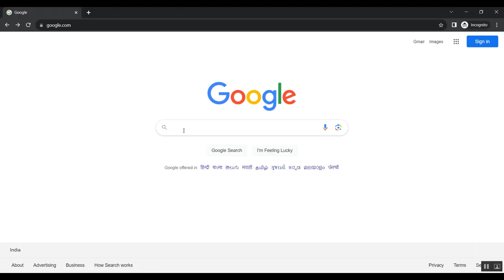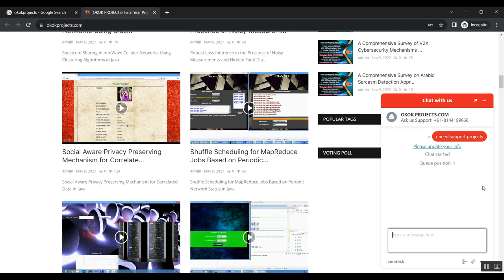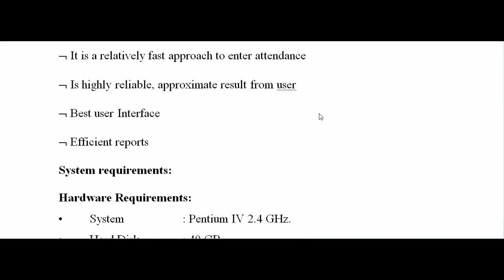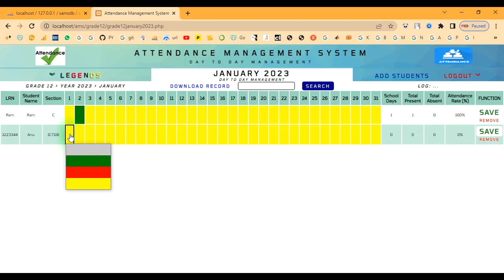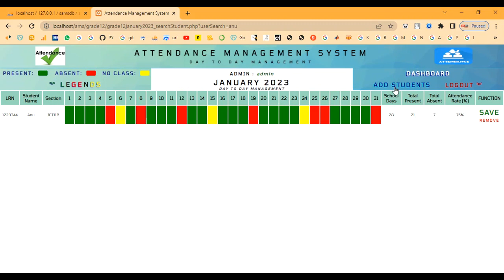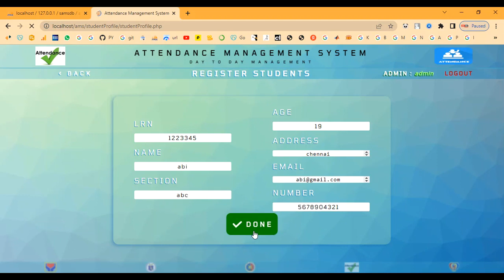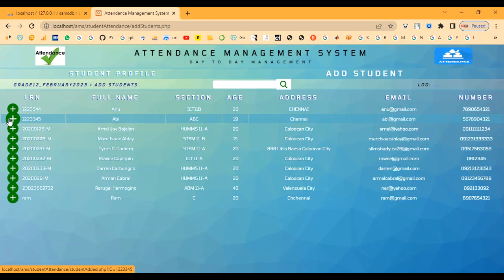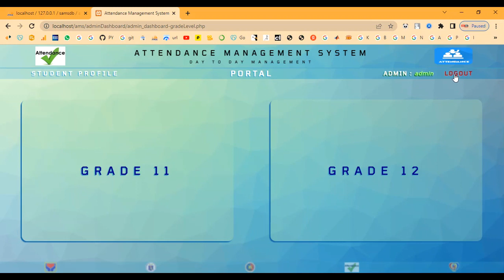Smart Office Attendance System Software in PHP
IEEE PROJECTS 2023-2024 TITLE LIST

Support Including Packages
* Complete Source Code
* Complete Documentation
* Complete Presentation Slides
* Flow Diagram
* Database File
* Screenshots
* Execution Procedure
* Readme File
* Video Tutorials
* Supporting Softwares
Support Specialization
* 24/7 Support
* Ticketing System
* Voice Conference
* Video On Demand
* Remote Connectivity
* Document Customization